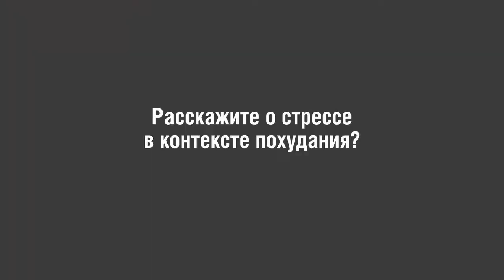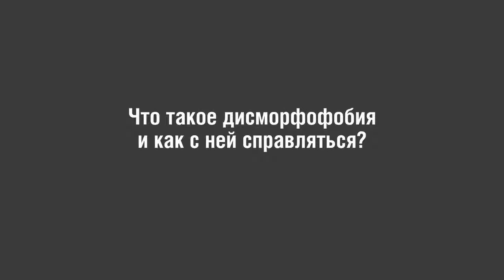Как управлять стрессом и не переедать